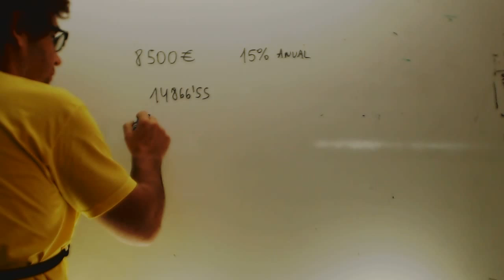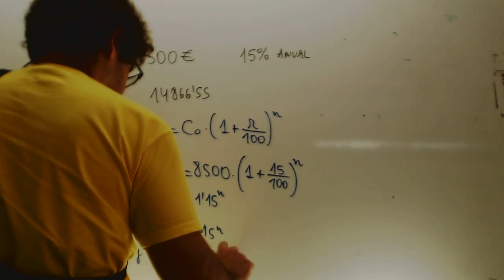Años para amortizar un prestamo Matematicas 1 Bachillerato Academia Usero Estepona